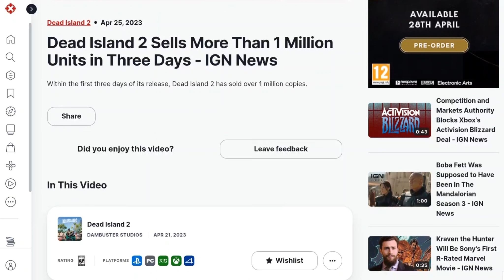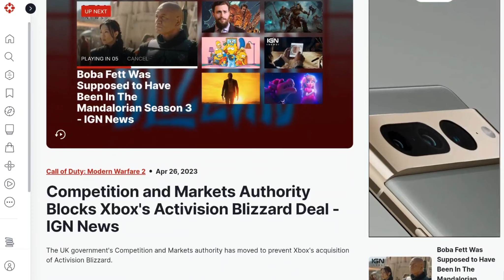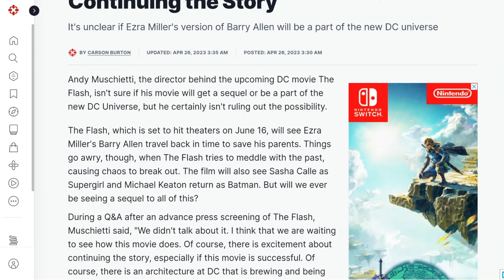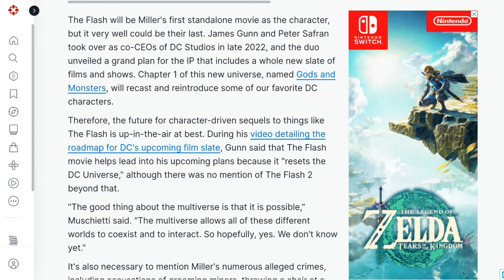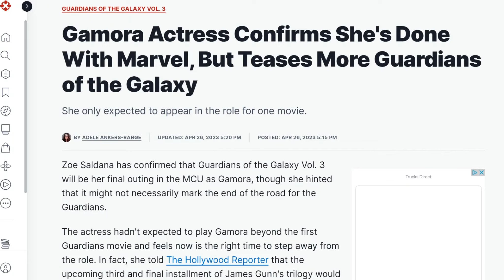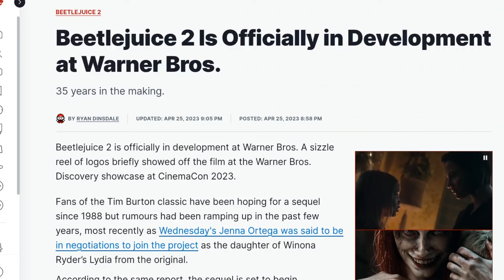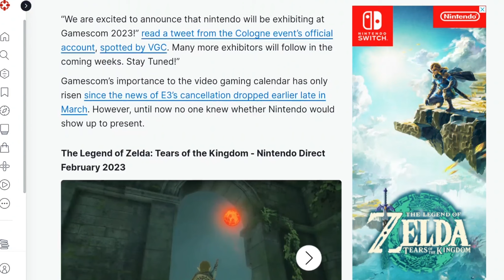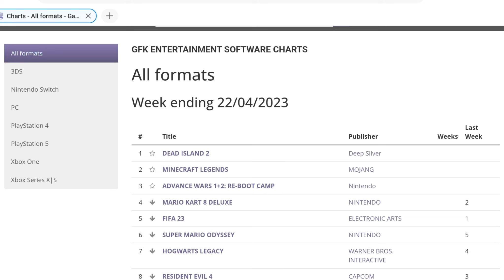OUG’s News this Week 348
This week David talks about some of this weeks News in the gaming world.